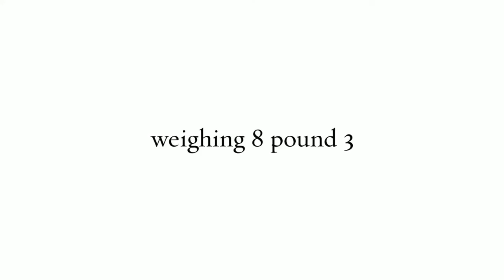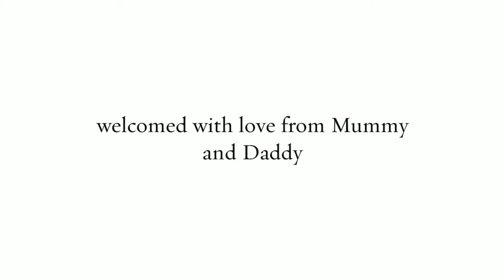The Newborn Experience - Blue Owl Photography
Newcastle Newborn Photographer